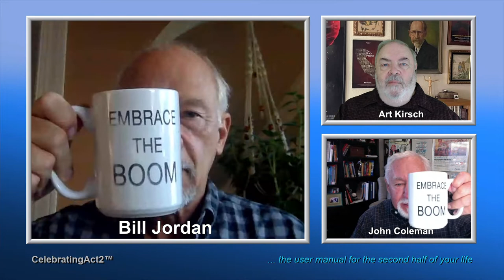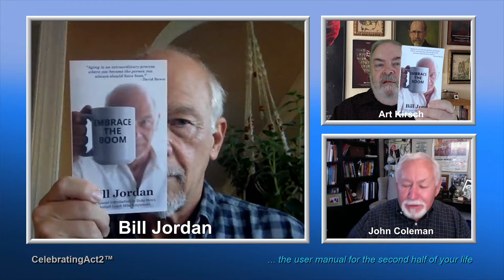Bill Jordan: Bill's Best Life Practice #11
Every once in a while Art and John of Celebrating Act 2 ask Bill to share one of the 15 practices from his book, "Embrace the Boom". Today, he's chosen #11 also known as the Pareto Principle. Bill explains why this life practice is valuable and how he applies it to enhance his life.  Watch,  learn and try it for yourself!